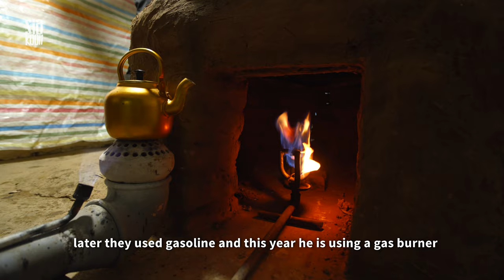Siashekar (Sugarcane) ⌘ سیاشکر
سیاشکر، یک شیرینی پر رمز و رازه که از گذشتگان به ارث رسیده و همه‌جا و همیشه پیدا نمیشه. با زحمت زیادی بعد از حدود هشت ماه کاشت و داشت نیشکر تهیه میشه و شیرینی منحصربه‌فردی همراه خودش داره. کافیه یکبار به شیوه گذشتگان با کته داغ و کره محلی امتحانش کنید تا روحتون به پرواز دربیاد. تولید سیاشکر بعد از برداشت هم زحمت بسیار زیادی داره که در این قسمت همراه خانواده زیرانی در روستای سنگجوب صومعه‌سرا خواهیم دید. یکی از آخرین بازماندگان این میراث کهن که هنوز به این شیرینی دلبستگی عمیقی دارند.